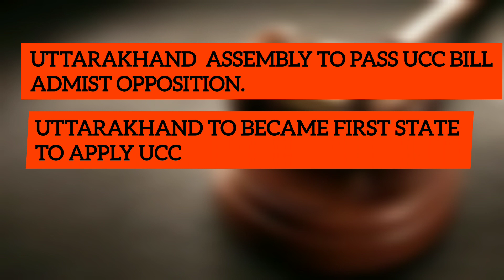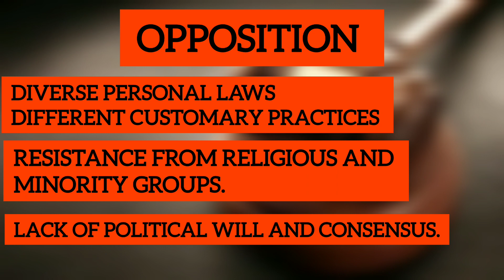UCC - Uniform Civil Code | UCC bill in uttarakhand assembly| Current Affairs | Hot News